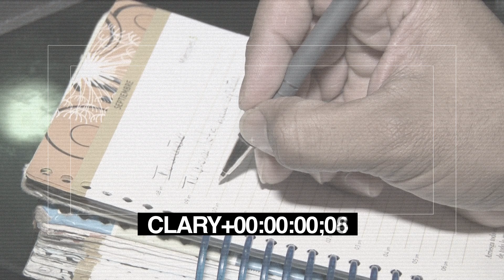REPORTAJE 1 JINGLE TU MAÑANA TELEMETRO LA CLARY , PHANTOM Y CALITO MIX